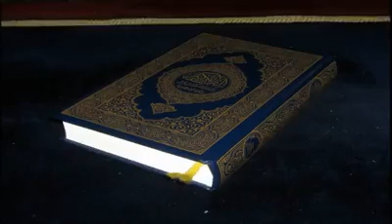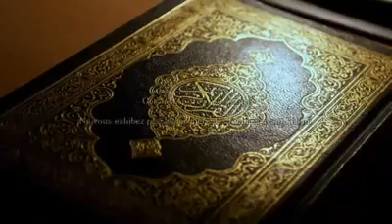femme, fille, Islam et Voile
La notion de “voile” dans le Coran

Aborder la notion de voile dans le récit coranique doit s’inscrire dans cette idée que l’esprit et la lettre du texte sacré sont intimement liés pour faire sens et revivifier à chaque instant les actes de chaque croyant dans son orientation vers l’Unique, en puisant à sa source la plus intime, au plus profond de son cœur.

Loin d’être un code juridique ou un traité du licite et de l’illicite, le Coran est avant tout une incitation à une nouvelle manière d’être au monde et de faire émerger le Divin dans sa propre existence : « Dieu fait descendre le plus beau des messages : un Ecrit harmonieux en ses déploiements. Ils en ont la peau qui frissonne, ceux qui craignent leur Seigneur ! Mieux : elle s’attendrit ainsi que leur cœur au Rappel de Dieu. – Telle est la guidance venue de Dieu : Il en guide celui qu’Il veut ; celui qu’Il égare ne trouve pas de guide » (Coran 39, 23).

Ce qui est entendu comme « voile », dans la Révélation, recouvre plusieurs significations avec à chaque fois un mot approprié. Il y a tout d’abord ce que l’on nomme : jilbâb, khimâr ou thaûb, selon les versets et circonstances, et qui se rapportent à la tenue vestimentaire féminine. Il y a d’autre part la notion de hijab qui n’est pas un vêtement mais – et cela concerne aussi bien les hommes que les femmes – qui est en rapport avec le souci de préserver, de cacher et de voiler.